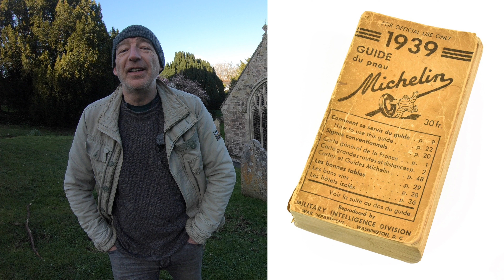Ka-Boom!!! But who pays? Causation and the Luftwaffe.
What is 'Causation'; and how does that work in law?

Does anyone remember "Danger: UXB"?  Loved that programme.